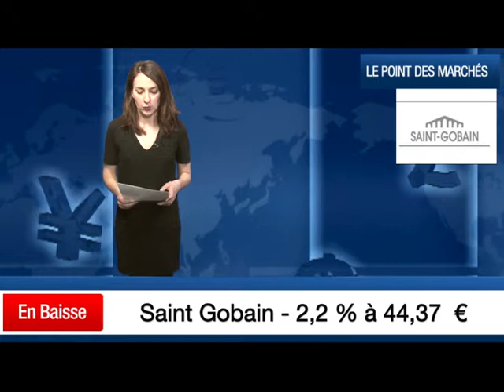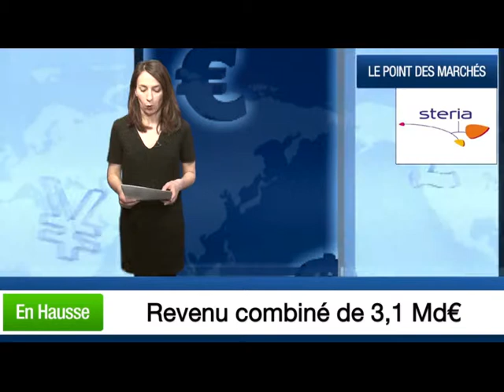08/04/2014 : Ouverture : démarrage hésitant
Après la contraction de la veille, les marchés européens seront encore hésitants ce matin, alors que des prises de bénéfices ont à nouveau eu lieu hier à Wall Street. Après l'opération Lafarge / Holcim annoncée hier, c'est une fusion Sopra / Steria qui se dessine. De quoi alimenter les rumeurs de fusions-acquisitions...